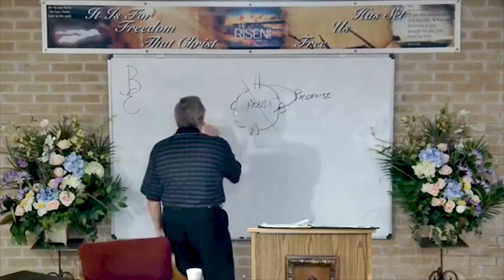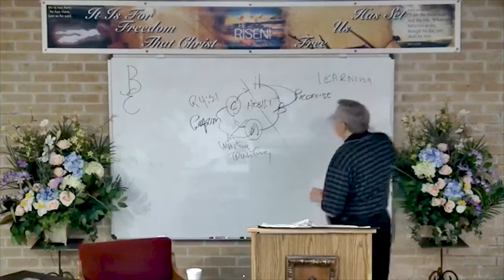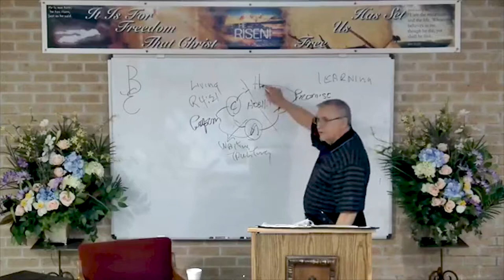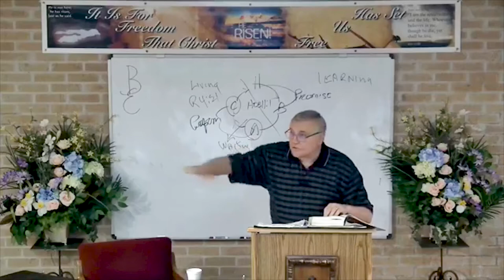DSBC - Ron Adema - Family & Marriage (#01) - 5 Zones of Marital Life - Mar. 28th. 2018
Date: 3/28/2018

Pastor: Ron Adema

Series: Family & Marriage

Text: Gen.25:20-26